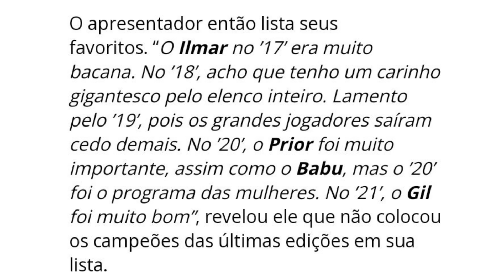Cactos chocados! Juliette anuncia corte dos cabelos e ex-apresentador do BBB revela seus preferidos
Alguns Cactos se declararam chocados com a revelação do ex-apresentador do Big Brother Brasil, Tiago Fifert, que a sua preferência no BBB 21 era Gil do Vigor e não Juliette. Durante os últimos 7 meses, desde o discurso histórico na final do reality, os fãs da Pitica tinham uma ilusão de o apresentar era um deles. A entrevista foi dada a revista GQ por ocasião do prêmio homem do ano em televisão.

A nossa visão enquanto Cactos da Juliette é que não chega a ser surpresa a declaração de Lifert, afinal de contas, quem assistiu ao BBB21 viu a direção e o apresentador sendo tendenciosos nas edições e pareciam não querer a Pitica naquele pódium de jeito nenhum.

Só para citar duas passagens como exemplo, teve  aquela em que a paraibana queria fazer um tutorial de maquiagem e Boninho que deixa cantores cantar, impediu que uma maquiadora maquiasse.

E a vergonhosa edição retrospectiva do Top 4 que propositalmente excluíram os melhores e piores momentos vividos por Juliette. O que Tiago Lifert fez foi apenas confirmar o que era apenas desconfiança, já que eles torciam sim para alguém no jogo. A sorte de Juliette é que o Brasil inteiro já estava apaixonado por ela.

Quanto ao cabelo, nada com que se preocupar. No máximo 3 dedinhos serão cortados, afinal de contas, ela tem contrato com a Pantene e suas madeixas são ferramentas de trabalho.